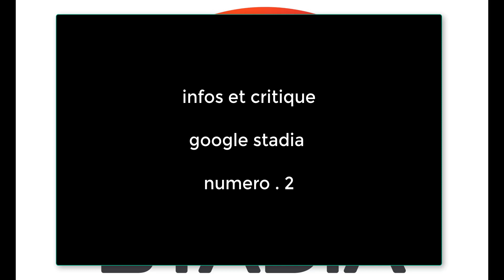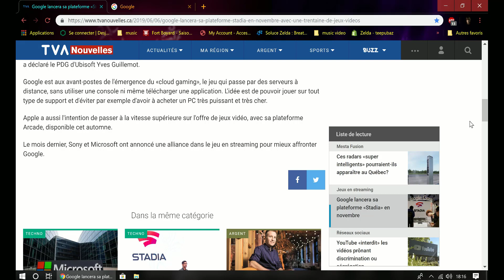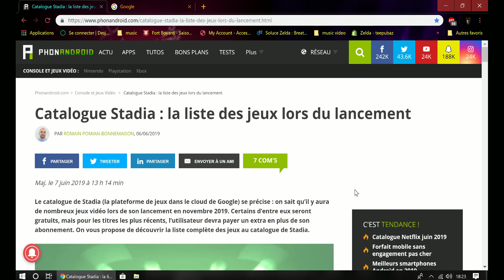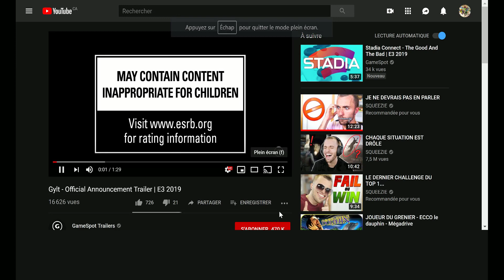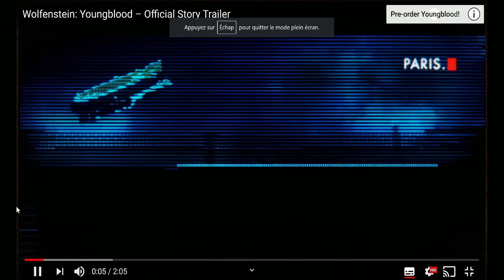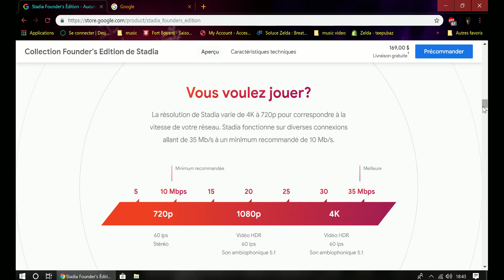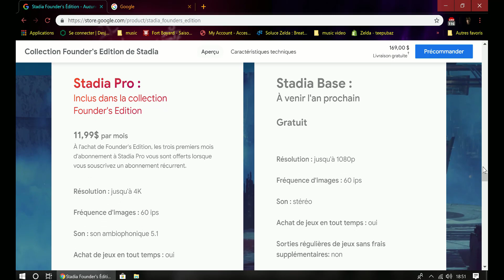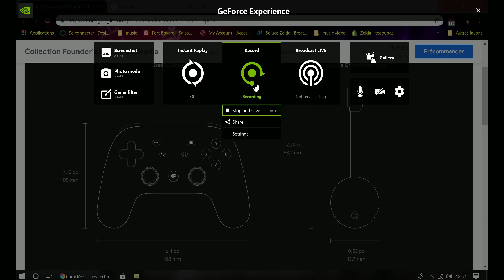infos et critique stadia numero 2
je vous parle de stadia avec plus dinfos cet fois